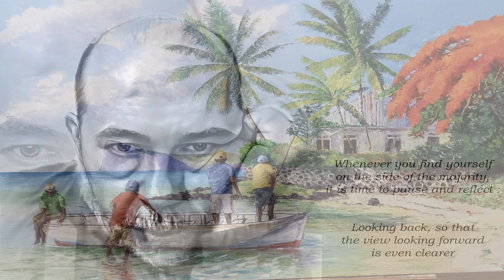If I Ruled The World